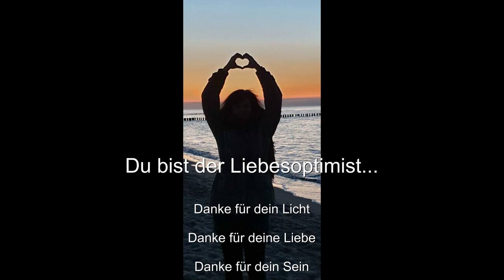432 Hertz Musiker Andy Steiner & Agnes Hacker – „Wach auf” (Eigenkomposition)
In diesem Video präsentiere ich zusammen mit Agnes Hacker unsere Eigenkomposition „Wach auf”. Dieses besondere Stück, gespielt in 432 Hertz, bringt eine kraftvolle Botschaft der Erweckung und Klarheit zum Ausdruck.

Lassen Sie sich von der einzigartigen musikalischen Zusammenarbeit und der inspirierenden Energie dieses Songs mitreißen.

Vielen Dank für Ihr Interesse! Wenn Ihnen dieses Stück gefällt, freue ich mich über ein Like und ein Abo meines Kanals. Weitere Informationen zu meiner Musik und unseren Projekten finden Sie